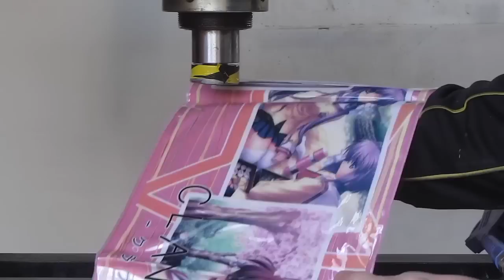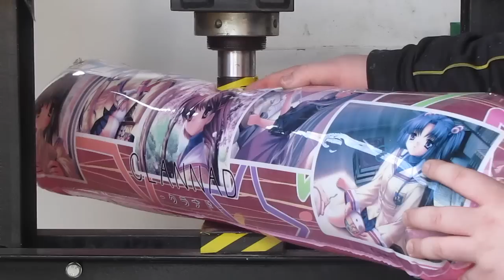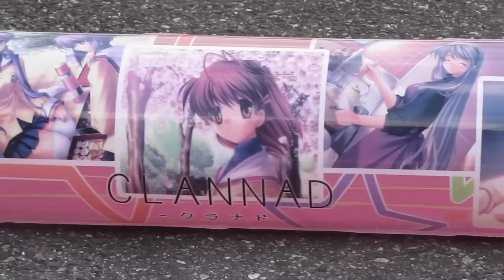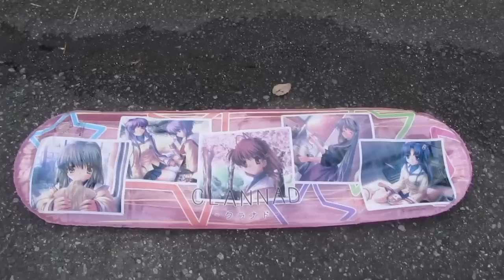クラナド（CLANNAD）フロート 100cm/浮き輪 VS 油圧プレス機 /Inflatable CLANNAD body pillow VS Hydraulic press machine.